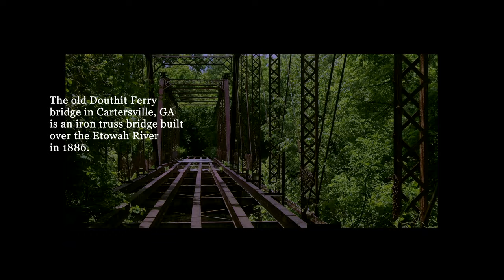Old Douthit Ferry Bridge Built 1886 - Drone film of old iron truss bridge near Etowah Indian Mounds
The old Douthit Ferry Bridge, built in 1886, crosses the Etowah River in Cartersville, Georgia down stream from the Etowah Indian Mounds. Background music is "Rose" by James Horner from the movie Soundtrack Titanic. Text reference supplied by Etowah Valley Historical Society website.